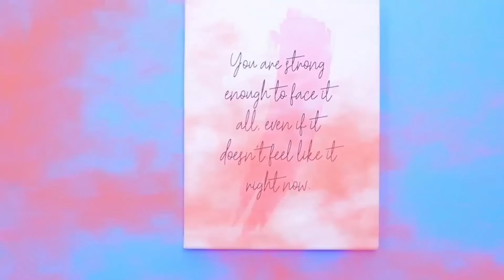Four Elements Build a Secret Room in Bathroom! Fire Girl, Water Girl, Air Girl and Earth Girl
Build a secret room in the bathroom? Great idea! Do you agree with this? Then you will definitely like our new video!